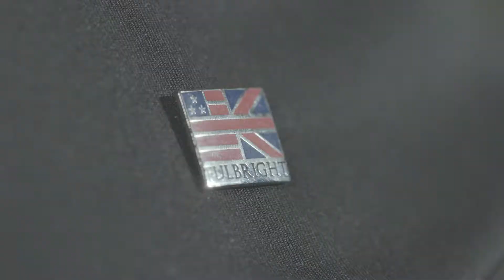I am a pioneer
Swansea University: Est. 1920, still making waves.